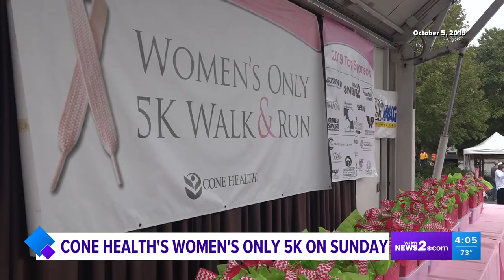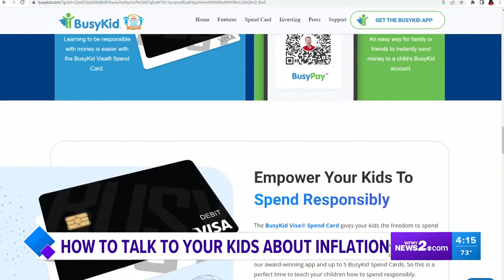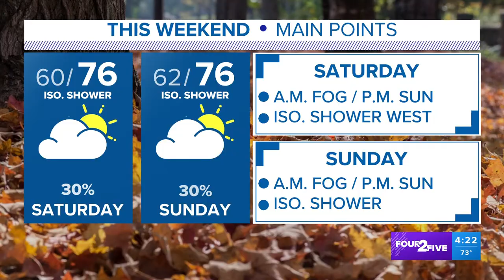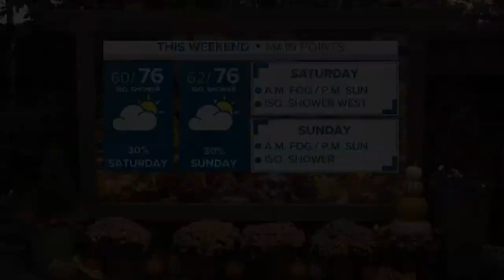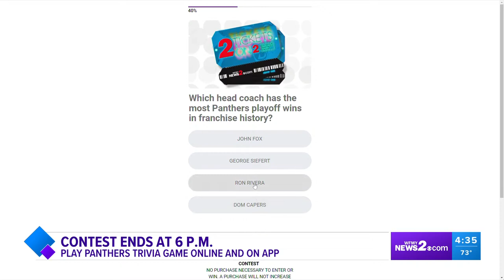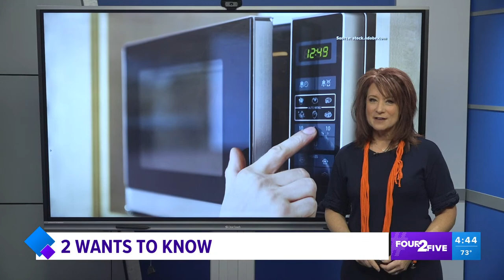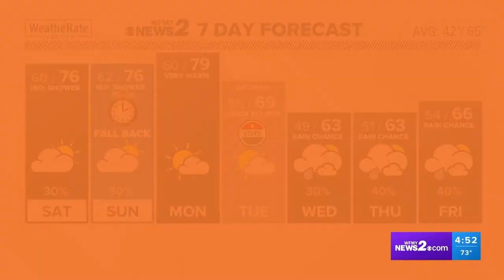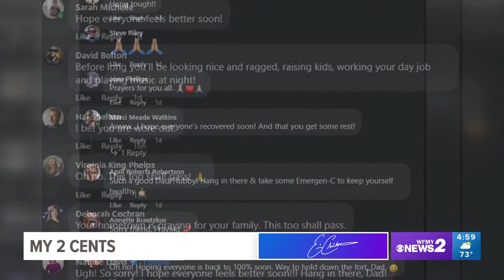Grimsley viral fight video, unsolved double homicide, and all things election | Four 2 Five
Greensboro police said on Thursday afternoon, three adult non-students came onto Grimsley's campus and assisted their family members in an assault against two Grimsley students. A viewer sent WFMY the video of the fight.

Greensboro police continue to search for the person who shot and killed 20-year-old Autumn Miller and 22-year-old Gustav Brown. Brown and Miller were killed on Drawbridge Parkway at midnight on January 3.

Election Day in North Carolina is Tuesday, Nov. 8, 2022. WFMY News 2 has you covered on how to make your vote count. Be sure to check our elections page for the latest results on Election Day.